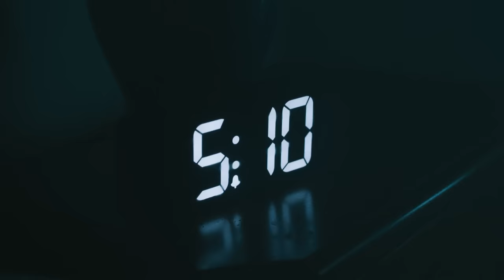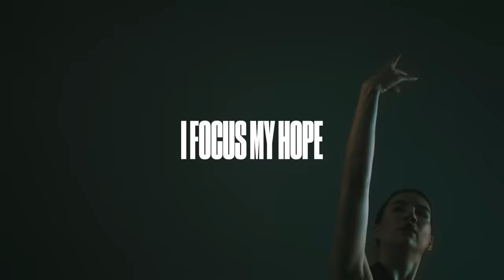I Will Be Confident | Motivational Track from Pastor Steven Furtick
It doesn’t matter what life throws at you. With God, you can be confident.